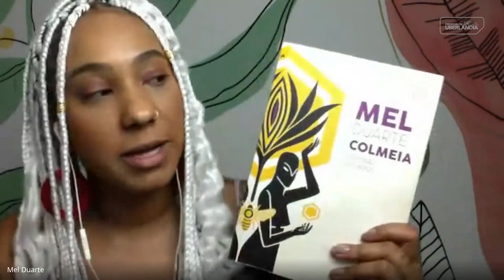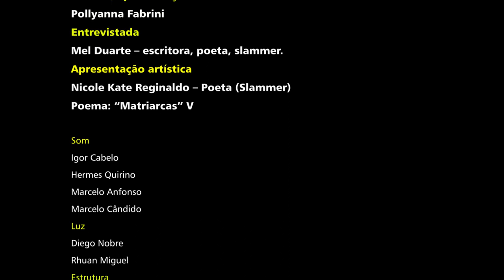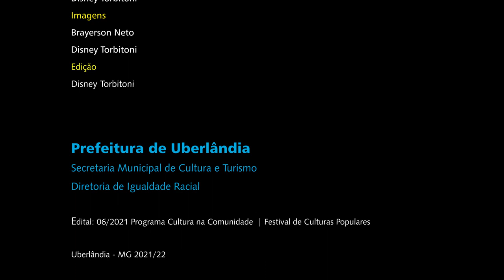Diáspora e Memórias Negras – Episódio Slam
Festival de Culturas Populares – Sarau Literário

Esse projeto faz parte do Festival Culturas Populares – Cultura na Comunidade e conta com patrocínio oficial do Sistema Martins e Programa Municipal de Incentivo a Cultura – PMIC da Secretaria de Cultura e Turismo de Uberlândia. A literatura pode e deve ser pensada além da forma tradicional que estamos habituados a padroniza-la. Falar sobre a linguagem literária é estreitar nexos com as várias expressões artísticas que contribuem com a criticidade e fomenta a imaginação. O Slam é um desses meios que contribuem efetivamente com o universo da fala, da escrita e da leitura, para compreender um pouco mais desse universo cultural convidamos a escritora Slamer e poeta Mel Duarte.